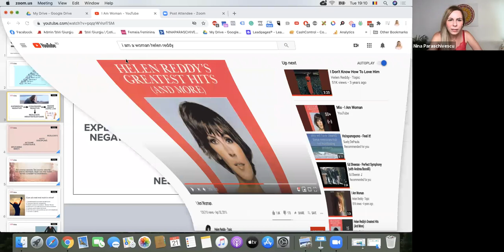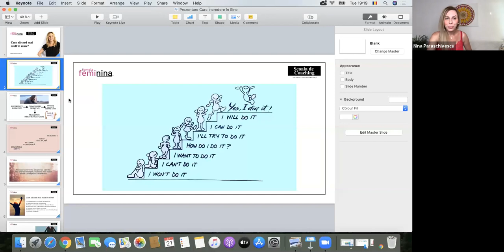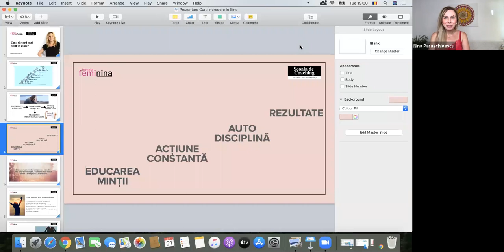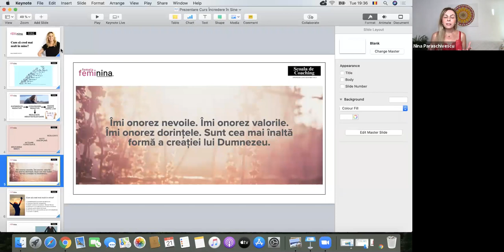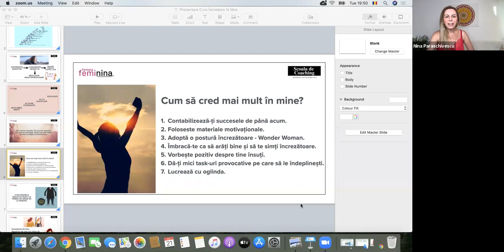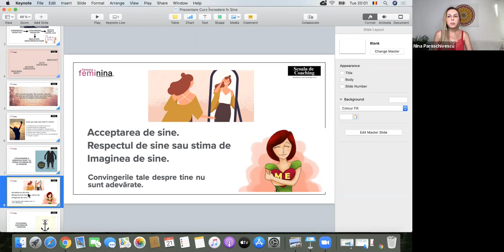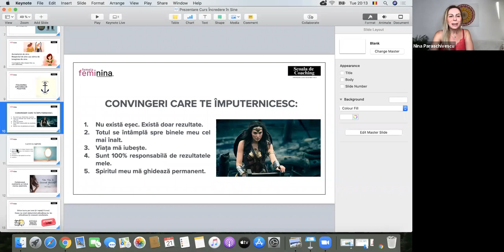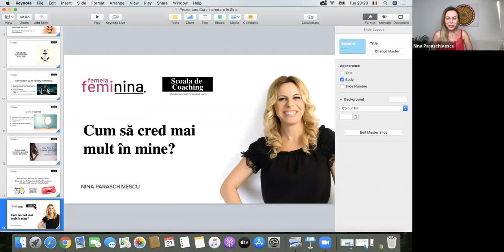Video 1 - Cum să cred mai mult în mine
Ce anume te face ca să ai rezultatele pe care le ai - Min.14
Află care este procesul încrederii în tine - Min.15
Care este diferența dintre modul de exprimare limitativ/distructiv vs modul de exprimare care îți aduce beneficii - Min.20
Pe ce se concentrează oamenii care nu cred în ei înșiși și care este modalitatea de a schimba acest lucru - Min.22
Care este primul pas în procesul încrederii în sine - Min.26
Află un truc simplu dar foarte important pe care îl poți face în direcția visurilor tale - Min.31
Care este una modalitatea care îți aduce SIGUR rezultate - Min.33
Află care ar fi un pas extrem de important în procesul încrederii în tine - Min.36
Un mic exercițiu pentru a-ți crește încrederea în tine - Min.39
Cum îți educi mintea și ce postură adopți în funcție de rezultatele pe care ți le dorești - Min.42
Ce efecte are/poate avea felul în care te îmbraci - Min.48
Cum te poate împuternici dialogul mental - Min.49
Cu ce te ajută să faci mici task-uri pentru tine - Min.50
Ce reprezintă gândurile tale/convingerile tale limitative - Min.53
Care ar fi 3 pași importanți între călătoria de la lipsa încrederii în sine și foarte mare credință în mine - Min.58
Află despre importanța ancorelor benefice - Min.01:03
Câteva exemple de convingeri care împuternicesc - Min.01:08
Exercițiul cu oglinda  - Min.01:16
O metodă frumoasă care să te ajute să devii cea mai bună versiune a ta  - Min.01:21
Detalii despre cursul de coaching  - Min.01:22
Ce spune Iuliana după primul modul de coaching  - Min.01:26